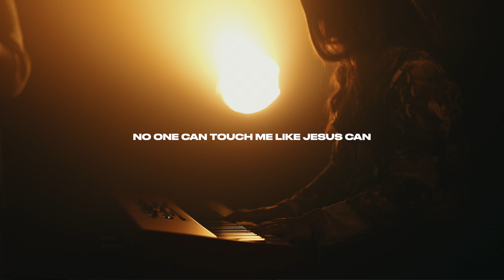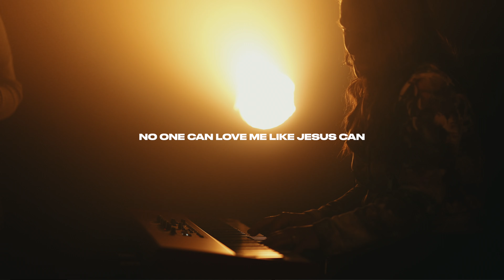No One Ever Cared For Me Like Jesus (Apostolic Collective | feat. Lauren Hammond)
"No One Ever Cared For Me Like Jesus"

Artist: Apostolic Collective, feat. Lauren Hammond, Fallon Erickson

Writers:
Steffany Gretzinger, Jason Ingram, Dante Bowe & Chandler Moore